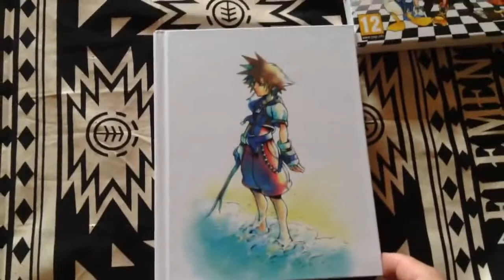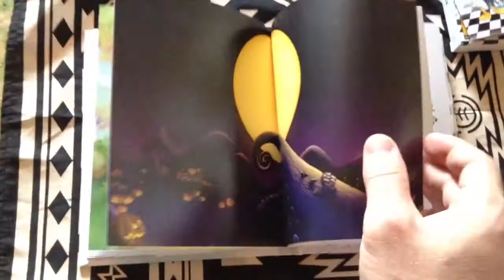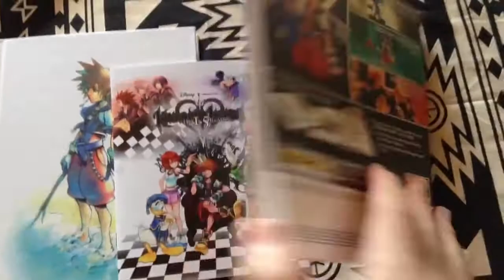Kingdom Hearts HD 1.5 Remix limited edition ερασιτεχνικο unboxing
Kingdom Hearts HD 1.5 Remix limited edition